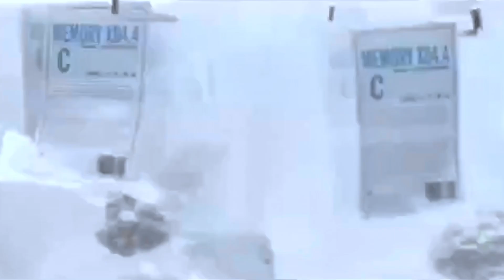[MOCK] Talk to Frank - Brain Warehouse (2006, UK, Cinema)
Rated 15.